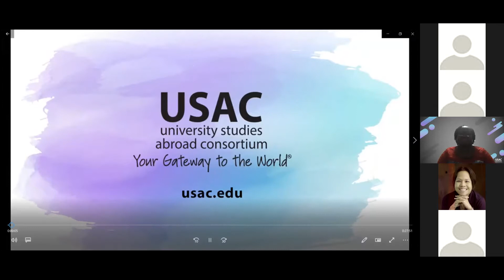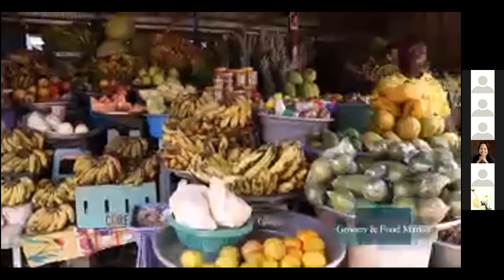USAC Accra, Ghana - Resident Director Program Spotlight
This video provides an overview of USAC's Accra, Ghana program.

Please Note: This presentation was originally designed for study abroad professionals and shared during the USAC Summit in December 2020, but the information is very helpful for students as well.